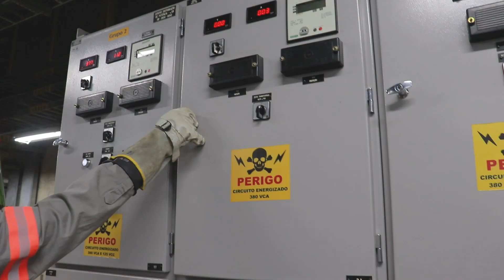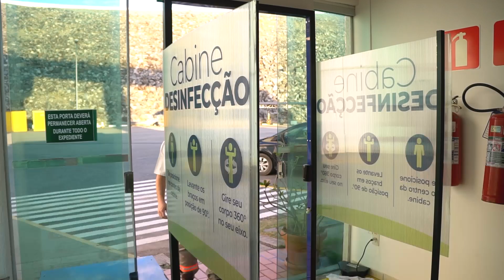10 anos sem acidente com afastamento na UHE Funil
No dia 9 de junho de 2021 a Usina Hidrelétrica de Funil completa 10 anos sem acidente com afastamento. Um marco a ser celebrado. Agradecemos a todos os profissionais que fizeram e fazem parte dessa história: empregados, estagiários, fornecedores, parceiros e visitantes.
Que este resultado continue por incontáveis dias que ainda virão.